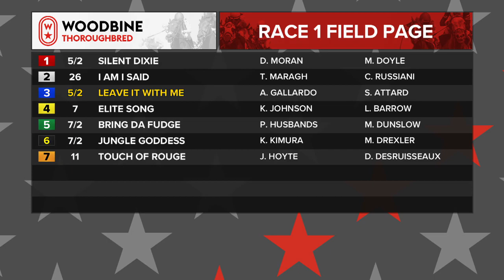Woodbine, Tbred, August 27, 2021 Race 1